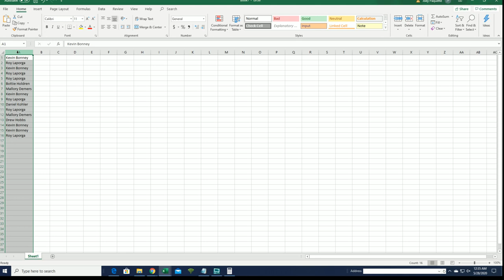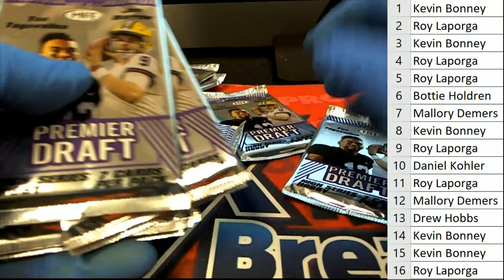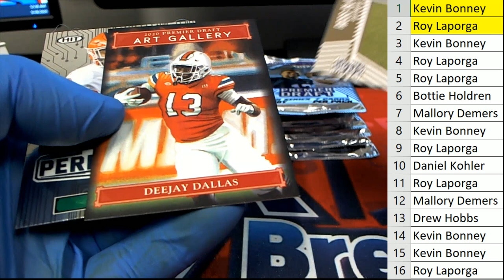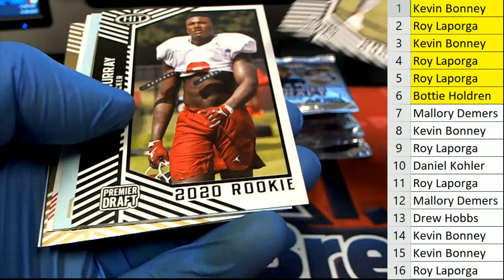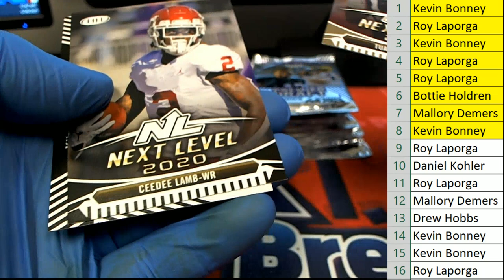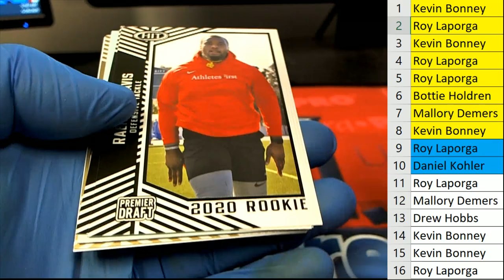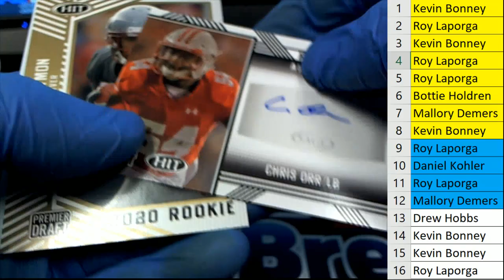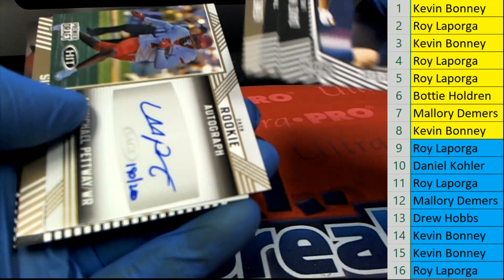2020 Sage Hit High Series Football Hobby ID 20SAGEHIGH103